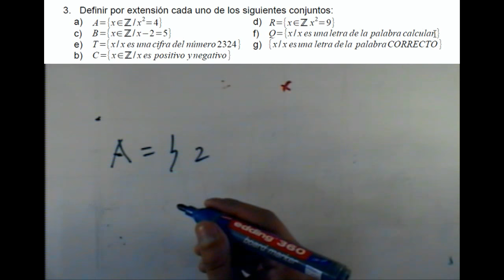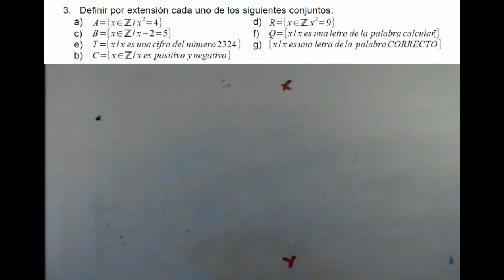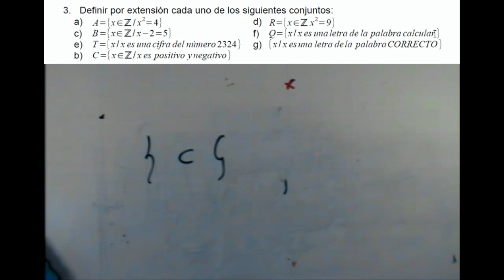UTPL FUNDAMENTOS MATEMÁTICOS - CURSO CERO [(ADMINISTRACIÓN DE EMPRESAS)]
Fundamentos Matemáticos - Curso Cero
Titulación: Administración de Empresas
Sección: Fisicoquimica y Matemática
Expositor: Mgs. Gustavo Viñamagua
18 de Octubre de 2017
videoconferencias.utpl.edu.ec